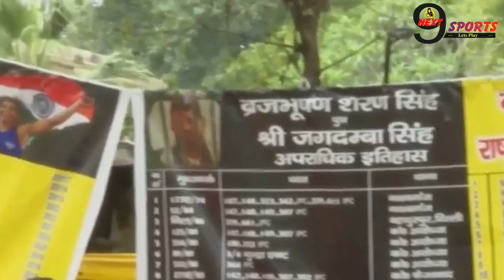ब्रजभूषण का महिला पहलवानों के खुलासों से खुद‌ की गिरफ्तारी पर बड़ा फैसला?